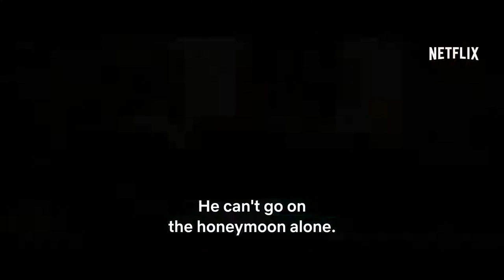Mother's Love Official Trailer (2022) - Carmen Machi, Quim Gutiérrez, Justina Bustos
Check out the official Mother's Love Trailer starring Carmen Machi, Quim Gutiérrez, Justina Bustos

UK Release Date: April 29, 2022
Starring: Carmen Machi, Quim Gutiérrez, Justina Bustos
Directed By: Paco Caballero

Synopsis: A young man is stood up at the altar. His overprotective mother decides to join him is what would have been his honeymoon, so as not to waste the trip. He ails while his mum enjoys the trip of her life.